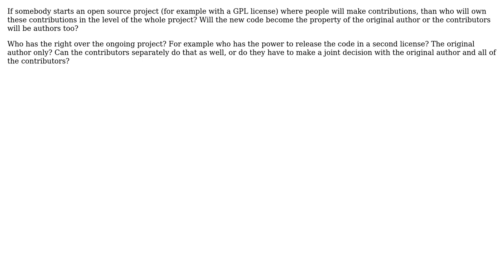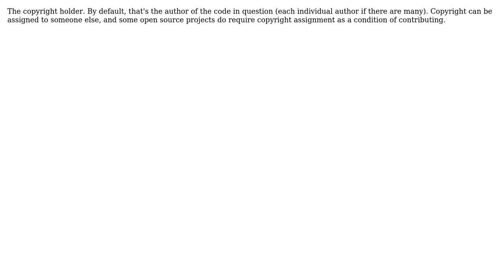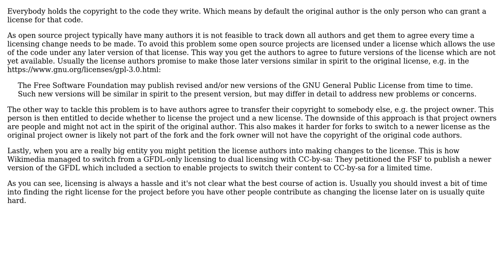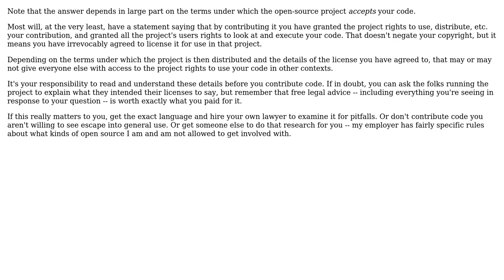Who has right over the code that comes from contributions in an open source project?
Software Engineering: Who has right over the code that comes from contributions in an open source project?

With thanks & praise to God, and with thanks to the many people who have made this project possible! | Content (except music & images) licensed under CC BY-SA | Music | Images & others | With thanks to user totymedli user Michael Shaw user keshlam user Justin Cave user Chris and the Stack Exchange Network Trademarks are property of their respective owners. You are responsible for your own actions.